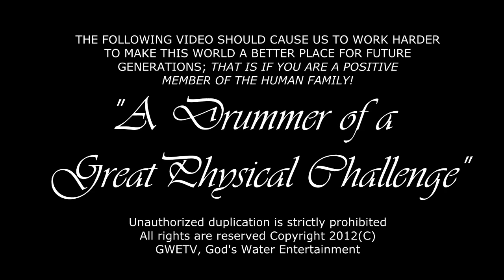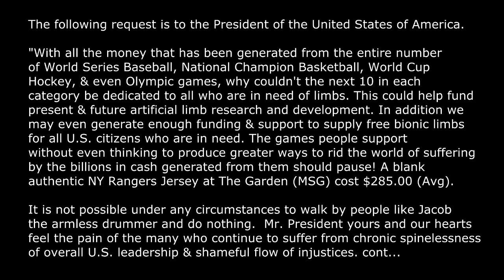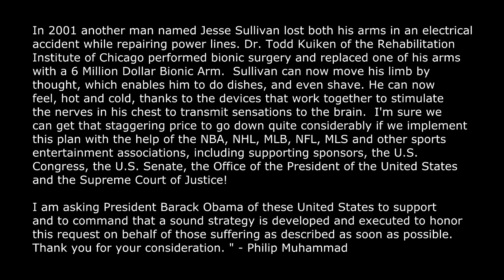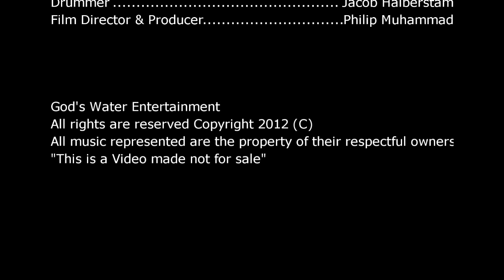A Drummer of a Great Physical Challenge: Jacob Halberstam: EXCLUSIVE Part 2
The following request is to the President of the United States of America

"With all the money that has been generated from the entire number of World Series Baseball, National Champion Basketball, World Cup Hockey, & even Olympic games, why couldn't the next 10 in each category be dedicated to all who are in need of limbs. This could help fund present & future artificial limb research and development. In ddition we may even generate enough funding & support to supply free bionic limbs for all U.S. citizens who are in need. The games people support  without even thinking to produce greater ways to rid the world of suffering by the billions in cash generated from them should pause! A blank authentic NY Rangers Jersey at The Garden (MSG) cost $285.00 (Avg).

It is not possible under any circumstances to walk by people like Jacob the armless drummer and do nothing.  Mr. President yours and our hearts feel the pain of the many who continue to suffer from chronic spinelessness of overall U.S. leadership & shameful flow of injustices. cont...

In 2001 another man named Jesse Sullivan lost both his arms in an electrical accident while repairing power lines. Dr. Todd Kuiken of the Rehabilitation Institute of Chicago performed bionic surgery and replaced one of his arms with a 6 Million Dollar Bionic Arm.  Sullivan can now move his limb by thought, which enables him to do dishes, and even shave. He can now feel, hot and cold, thanks to the devices that work together to stimulate the nerves in his chest to transmit sensations to the brain.  I'm sure we
can get that staggering price to go down quite considerably if we implement this plan with the help of the NBA, NHL, MLB, NFL, MLS and other sports entertainment associations, including supporting sponsors, the U.S. Congress, the U.S. Senate, the Office of the President of the United States and the Supreme Court of Justice!

I am asking President Barack Obama of these United States to support and to command that a sound strategy is developed and executed to honor this request on behalf of those suffering as described as soon as possible. Thank you for your consideration. " - Philip Muhammad

The estimated National Military Defense Budget for 2013 is 647.4 Billion Dollars which
is more than 6.6 times that of Education, Training, Employment and Social Services
combined which represents an estimated total budget of 96.8 Billion Dollars!

"The 1923 World Series was the first to reach the $1 million plateau ($1,063,815.00)
in terms of gate receipts. In 2011 the amount grew at a 20 times that number ($20,627,727.92)."

"Through the 2011 Fall Classic there have been one-hundred seven World Series contests held with six-hundred twenty-four Series games played before of 27,993,496 baseball fans."

The 2010 Fall Classic World Series between the St. Louis Cardinals vs. the Texas Rangers drew in approximately 3,426,98 fans in attendance.

2012 New York Ranger final 7 Tickets cost between $730-$7,487.00 each. Approximately 1.7 million people  in the U.S.A are living with a limb loss. The rates of
dysvascular amputations are on the rise!

Source: FY 2013 President's Budget Submission
Source: Green Book Military Defense Budget 2013

"According to a 2006 report from the New York City Department of Mental Hygiene, amount racial groups blacks have the highest death rate from  diabetes, dying at three times the rate of whites."

Source: The institute for Leadership (IFL) 2011 Annual Report

"Amputations due to vascular disease - problems associated with the blood  vessels - accounted for the majority (82 percent) of limb loss discharges and increased from 38.30 per 100,000 people in 1988 to 46.19 per 100,000 people in 1996. "

Source: Amputation Statistics by Cause Limb Loss in the United States
by NLLIC Staff Revised 2008

1,621 U.S. Army Service Men and Women Suffered Amputations by Service for OIF, OEF, and Unaffiliated Conflicts, 2001 to September 1, 2010

Source: U.S. Military Casualty Statistics: Operation New Dawn, Operation Iraqi Freedom, and Operation Enduring Freedom
By Hannah Fischerm, Information Research Specialist